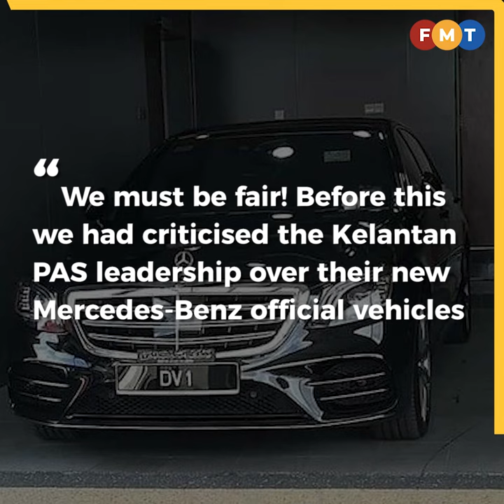Penang CM’s new RM458,000 Mercedes-Benz draws criticism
The Penang government’s decision to buy a new Mercedes-Benz for Chief Minister Chow Kon Yeow has drawn criticism.